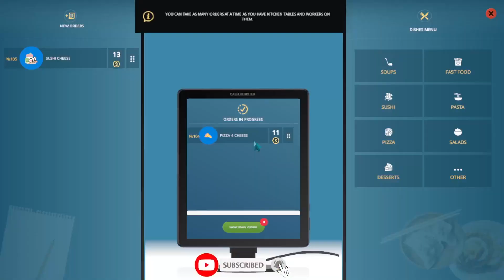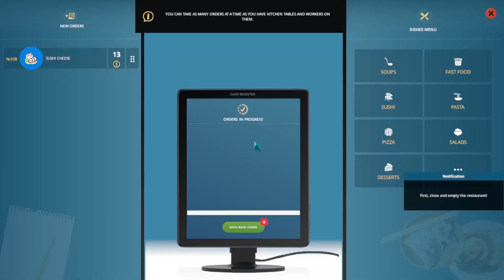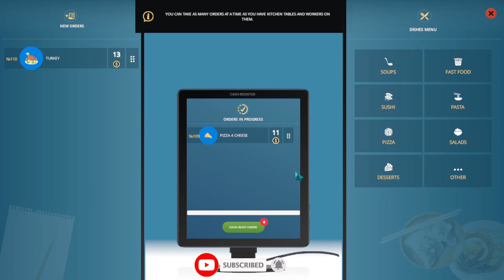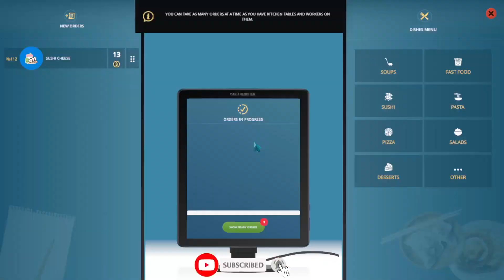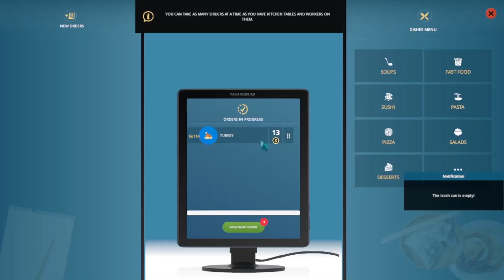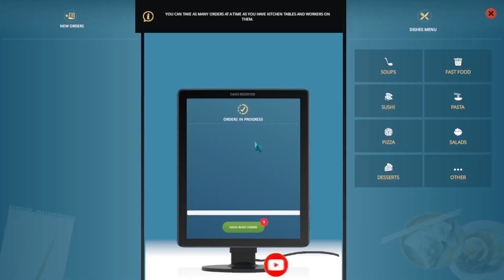CAFE ASKARI GAMING KEDATANGAN CAPTAIN PORTUGAL CRISTIANO RONALDO Cafe Owner Simulator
Askari Gaming- Indonesia Gaming Youtube Channel Gameplay